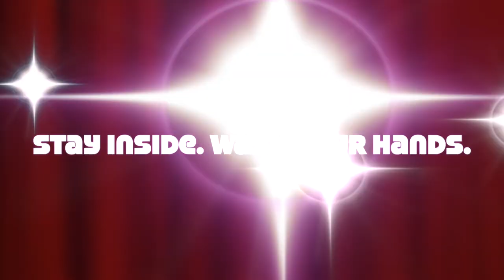Stir It Up (from "Macbeth: For Kids")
"Macbeth: For Kids" -- music and lyrics by Rob Broadhurst

This is a demo for the witches' (AKA: "The Weird Sisters") first spell with Macbeth.

Sung in the kids' registers. My sincerest apologies to my neighbors.

Commissioned by Sacramento Theater Company.